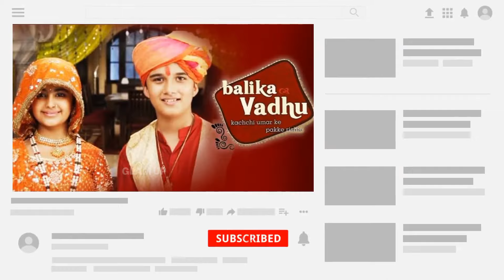Yukti Kapoor Life Story / Biography | Keh Doon Tumhein | Star Plus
Yukti kapoor is currently seen in Star plus show Keh Doon Tumhe . She got fame from tv show madam sir and also agnifera and nanhi si kali meri ladli

Watch yukti kapoor biography to know about her personal life , education and much more.

Glam Up